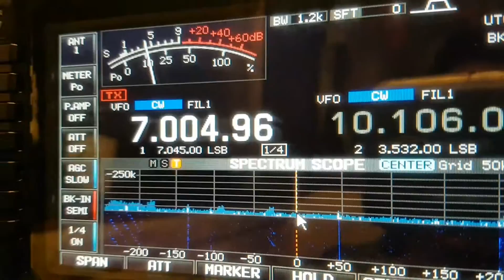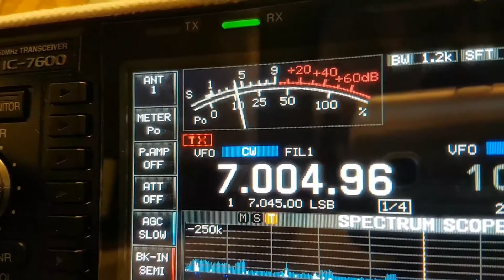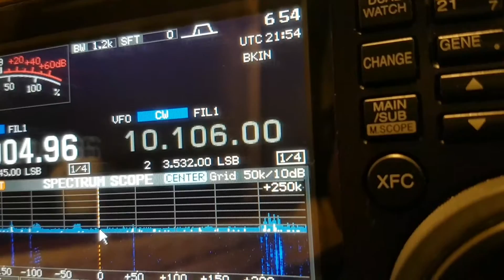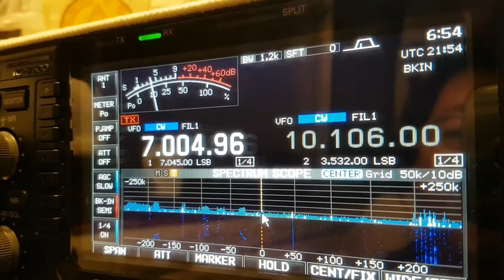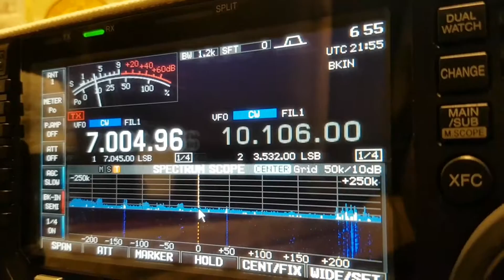TY2AC, BENIN AFRICA HAM, 7MHz, CW, Worked by HL2WA